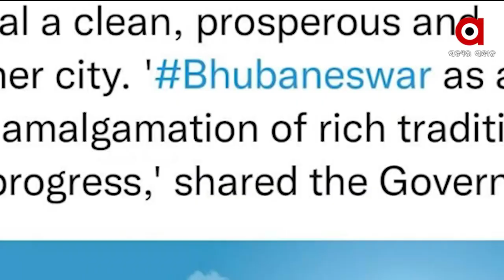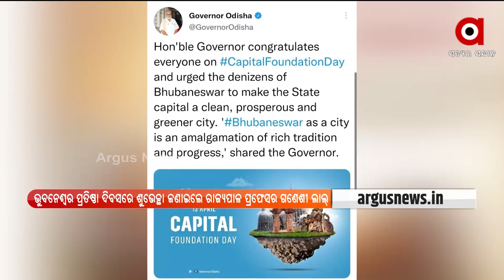Bhubaneswar celebrates its 74th Foundation Day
Capital city of Odisha, Bhubaneswar, celebrate its 74th Foundation Day today. A lot has changed in the long journey from Temple City to Smart City.